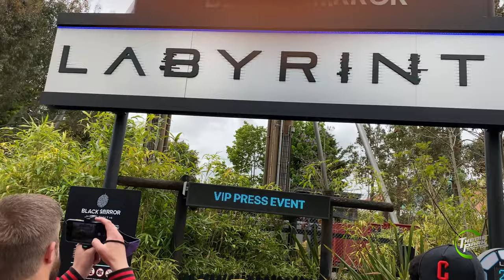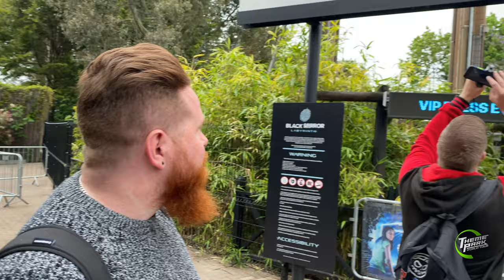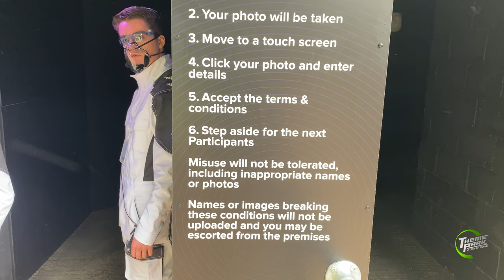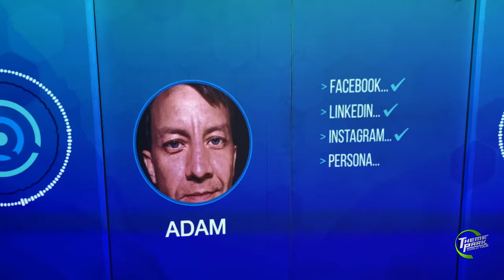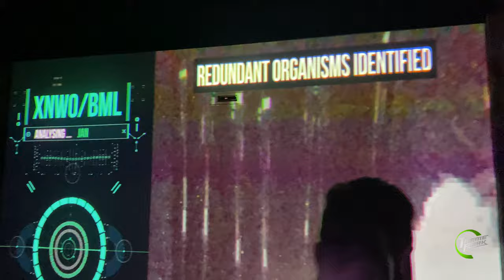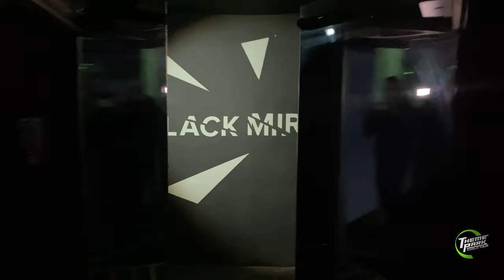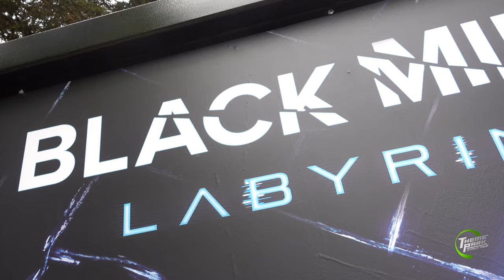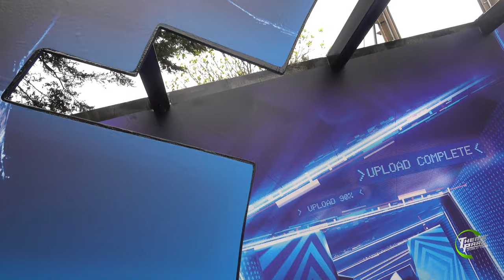Black Mirror Labyrinth Thorpe Park Resort | Preview Event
Featuring extended highlights of our walk through the maze we visit Thorpe Park Resort for the launch of Black Mirror Labyrinth, a new immersive attraction.

Check out the Thorpe Park Resort website for more details on how you can take on the Labyrinth.

Featuring Mike, Karl, Chris, Rob & Nick, please check out their various channels below.